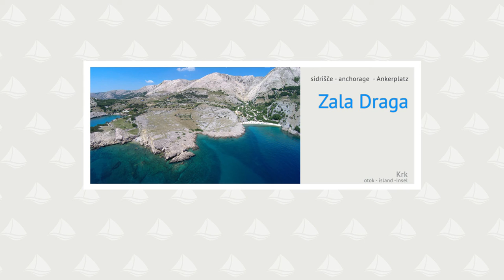Zala Draga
Zaliv in sidrišče Zala Draga leži 0,6 nmi vzhodno od Stare Baške na otoku Krk. Zaliv je dobro zaščiten pred vsemi vetrovi razen južnimi. Dno je peščeno in sidro dobro srži. Sidramo lahko na globinah med 2 in 8m. Zaliv ima lepo peščeno plažo do katere vodi cesta iz Stare Baške. Plaža je med sezono zelo obiskana. V zalivu ni ponudbe. Najbližja gostilna je v Stari Baški... več na